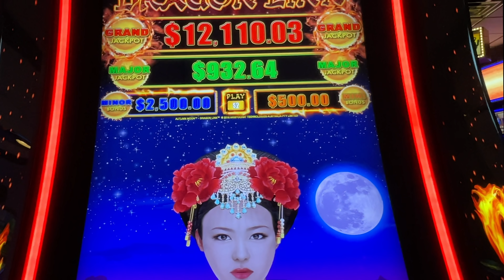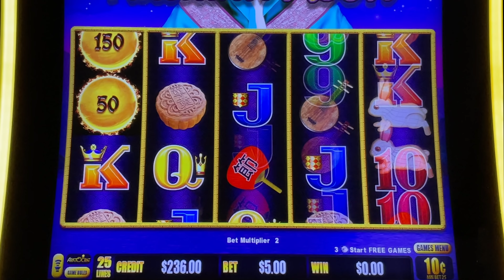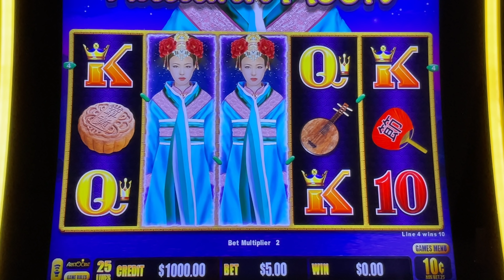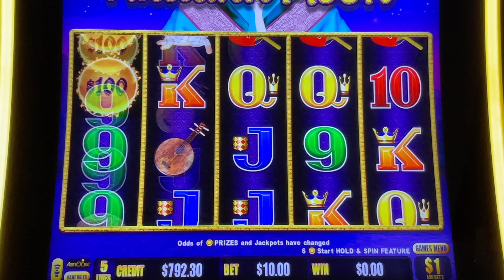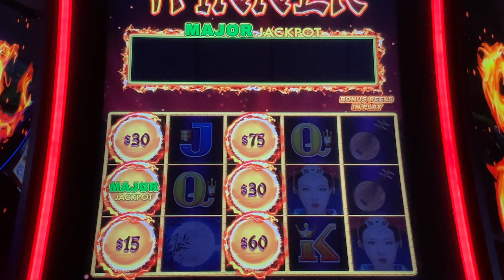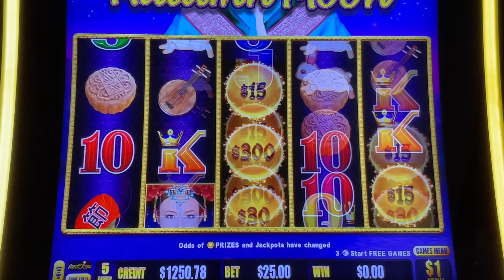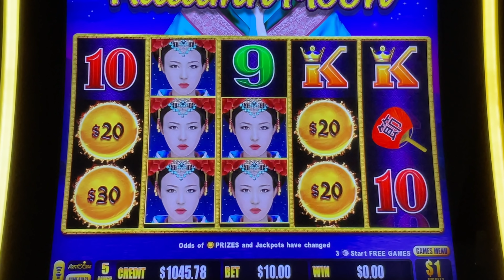DOUBLE MAJOR JACKPOT! SHE REALLY LOVES US! Dragon Link Autumn Moon Slot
We play a slot that she really loves us! We play a session of Dragon Link Autumn Moon and hit a double Major Jackpot Action! We had so many bonuses it was just insane in this action packed session! We want to have the most fun we can have!!! Yeah Buddy!

Any Package Mail to:
10040 W Cheyenne Ave Ste 160